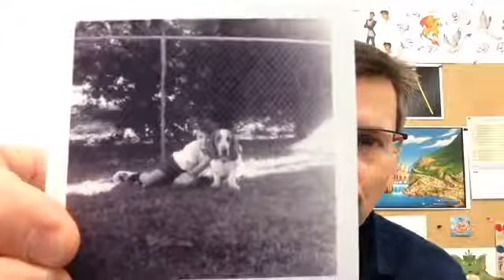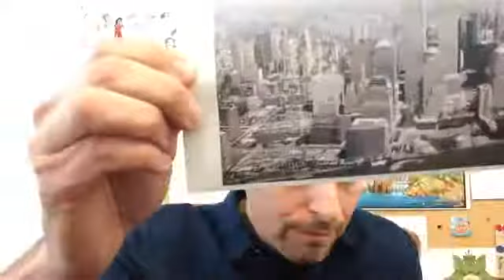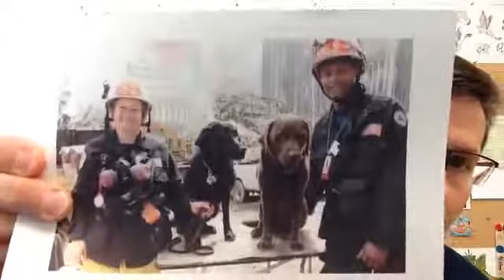Author Video: Tom Rogers | 2017 SPOT MS List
Tom Rogers was chosen as a 2017 SPOT Middle School List author for the book ELEVEN.